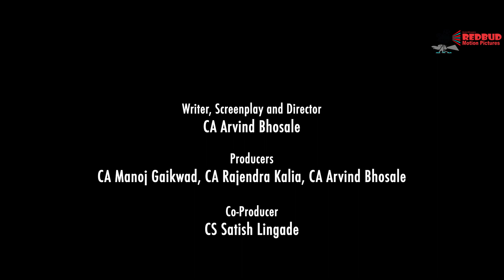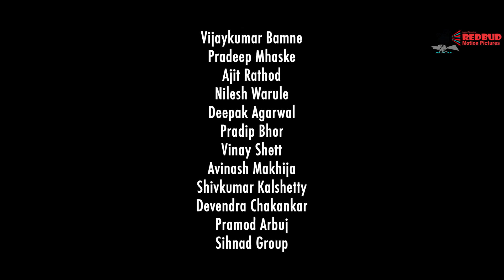NISHAAN | 🇮🇳HAR GHAR TIRANGA🇮🇳 | REDBUD MOTION | BEST INTERNATIONAL FILM AWARD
🇮🇳Happy Independence Day to All Indians🇮🇳

Redbud Motion Pictures Tribute to Freedom Fighters, Army, Navy and Airforce .
Redbud Motion Picture presents  5TH short film – Title – NISHAAN.
Redbud Motion Pictures has always taken up an initiative to produce short films on social issues. So far we have released 4 short films. We have received 4 international awards till date.
"Nishan" is our 5th short film, The specialty of this short film is that, with no previous experience, the child actors have performed well. They deserving for appreciation. At the same time, other new comer actors have also done impressive acting.
We hope you will definitely give us a lot of response and blessings, please watch this short film, share it if you like it
Writer, Screenplay and Director : CA Arvind Bhosale
Producers : CA Manoj Gaikwad, CA Rajendra Kalia, CA Arvind Bhosale
Dop : Prashant Kocharekar
Music Director : Prathmesh Kanade
Costume : Sunil Waghmare and Shiva Haral
Casting by : Arvind Bhosale and Shiva Haral
Lead Role : Gourav Kadam
Supporting Role : Vaidhanth Dongare, Kumar Avachar, Yash Waghmare , Prajawal Tumkur, Pradip Tumkur, Yash Ujagare , Shreyash Jadhav, Samyak Jadhav
Basavraj Tumkur, CA Ankur Shah, Sanjay Jadhav
Art Directors : Master Viraj Kiran Khanekar ,Shivkumar Haral and Sunil Waghmare
Makeup Artist : Archana Gupta
Editor : Pradnya Patil
Post Production : APH Studio

Thanks
Redbud Motion Picture